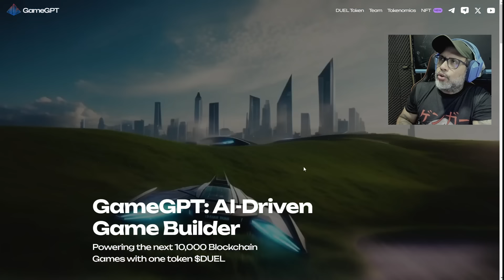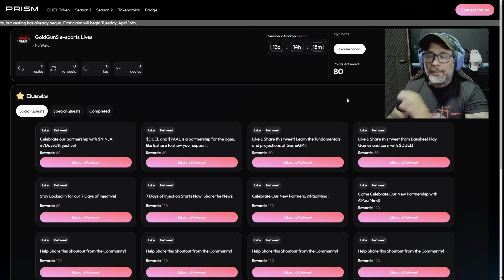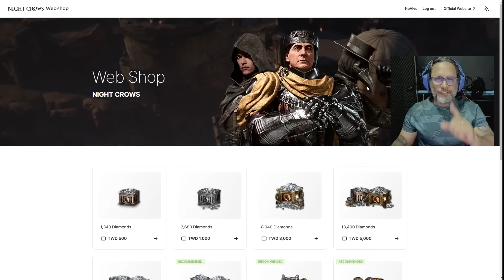NIGHT CROWS - EQUIPANDO MEU PRIMEIRO BRACELETE + DICAS INSANAS E GAMEGPT JOGOS DA WEB2 TOKENIZADOS